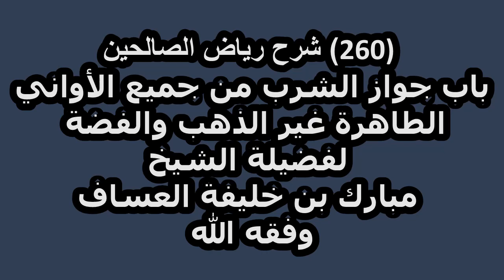شرح رياض الصالحين (260) باب جواز الشرب من جميع الأواني الطاهرة غير الذهب والفضة للشيخ مبارك العساف